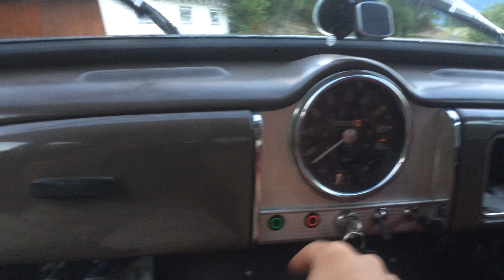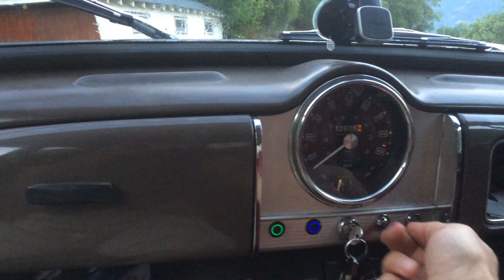Some new stuff for old lady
Morris Minor Washer and Wipers automated